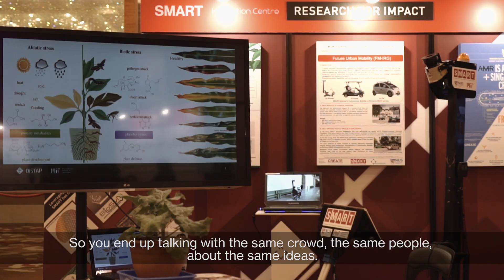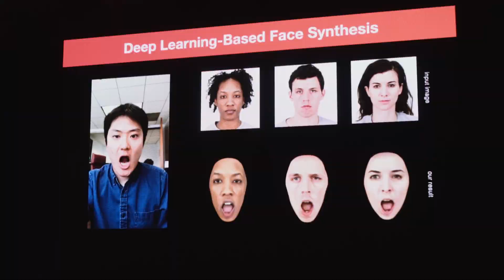EmTech Asia 2019 Highlights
EmTech Asia is the showcase for the emerging technologies with the greatest potential to change our lives and an access point to the most innovative people and companies in the world. The event is an opportunity to glimpse the future and understand the technologies that will change the face of business and drive the new global economy.

Come 25 - 26 February 2020, join business leaders, innovators, entrepreneurs, and change makers at MIT Technology Review’s inspirational conference on emerging technologies that matter.

Inspire. Innovate. Collaborate. Join us for two days of intelligent conversation as we bring MIT Technology Review’s award winning editorial content to life.

for more information and to register.